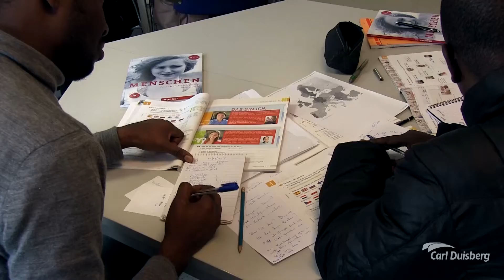German Courses - Our Students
Carl Duisberg Centren welcomes more than 3,000 course participants from 126 countries to learn German each year. This video is all about our students, with interviews featuring six of our participants: Mardhiah, Ben, Stephanie, Ellen, Mohamed and Jie Yi and will hopefully give you a first impression of what it’s like to learn German in Germany at Carl Duisberg Centren.